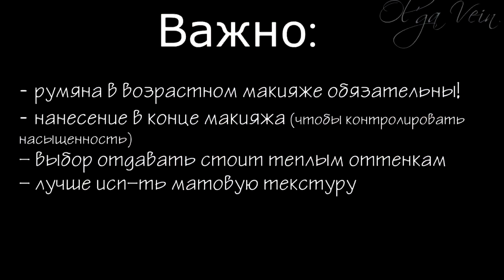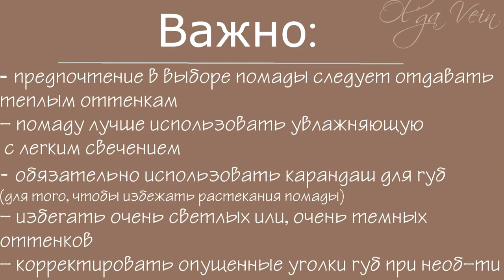Возрастной макияж Правила и особенности !!!! & ANTI AGEING MAKE UP TIPS